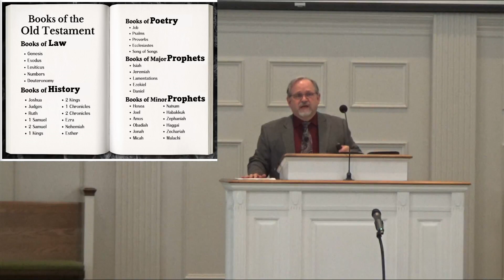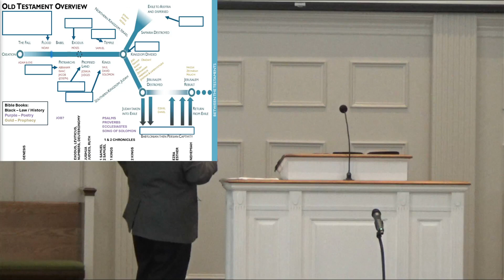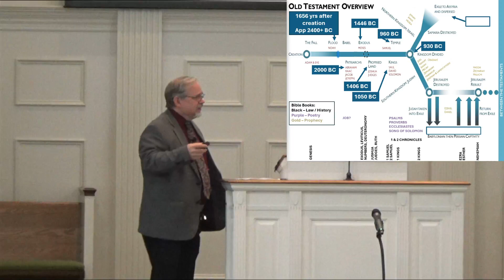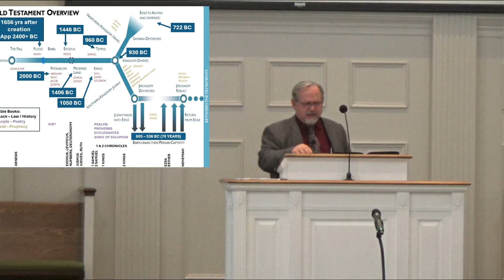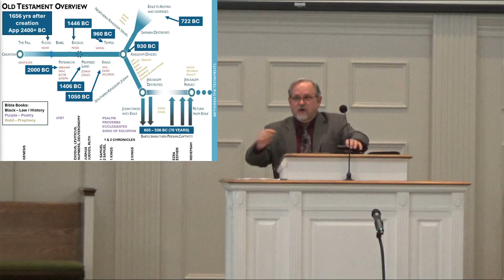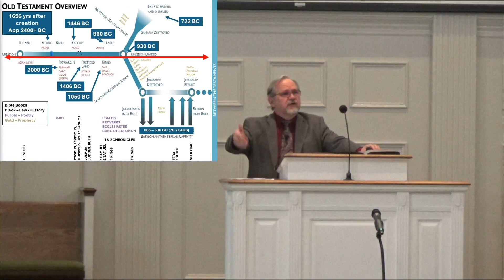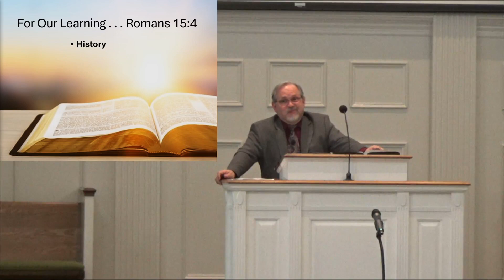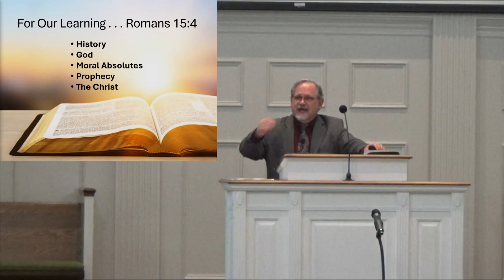Old Testament Overview | Rusty Stark | 5/12/24 PM Sermon